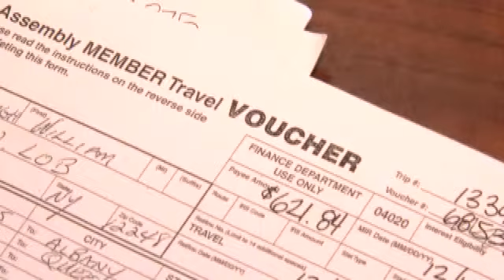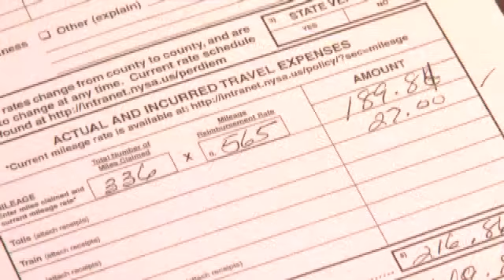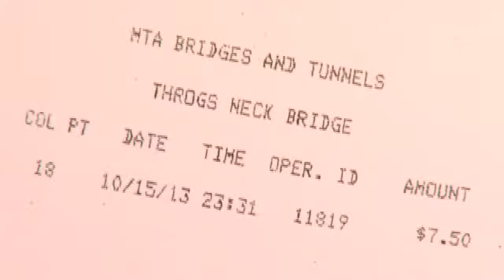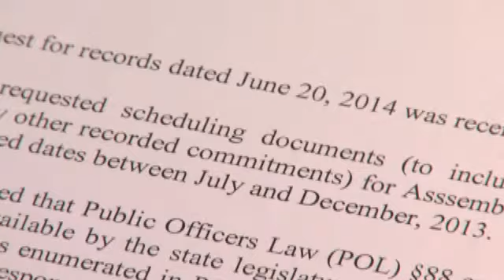You Paid For It : Scarborough